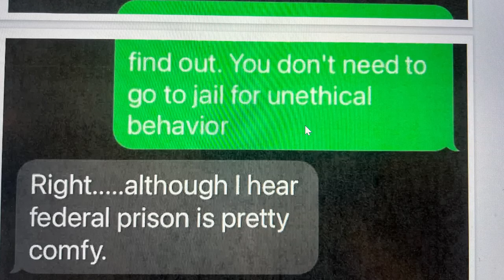Becky Hill will face 76 counts of misconduct, seeking financial gain at ethics hearing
COLLETON COUNTY, S.C. (WCIV) — Becky Hill, the Colleton County clerk of court during Alex Murdaugh's double murder trial, is scheduled to appear before the State Ethics Commission over allegations that she used her position for financial gain.